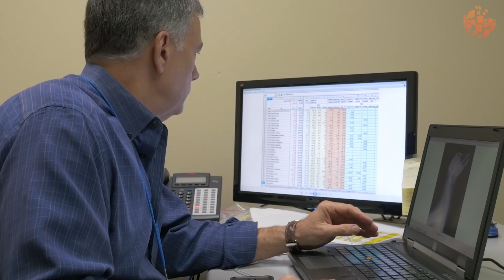Mężczyzna Postanowił Sprawdzić Zęby Chomikowi, Ale Kiedy Otworzył Jego Pyszczek, Bardzo Się Zdziwił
Większość osób posiadaczy chomików nie wie, że ich ulubieńcy mogą cierpieć z powodu
bólu zębów, które należy im regularnie przycinać. Pewien mieszkaniec Bangkoku wpadł na
pomysł nagrania filmiku, w którym chciał pokazać, jak prawidłowo należy skracać zęby
chomikowi.